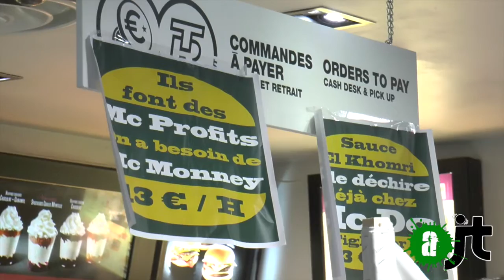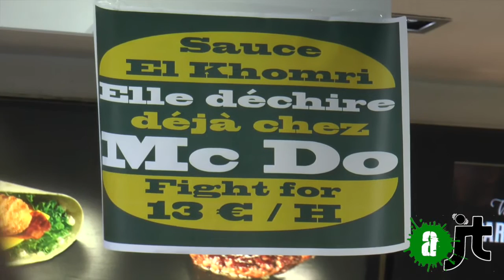Rassemblement contre McDonald's ou la convergence CGT / NuitDebout - AlterJT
Jeudi 14 avril, la CGT appellait à des rassemblements dans les Mc Do de France pour dénoncer les conditions de travail des salariés et l'évasion fiscal de ses dirigeants.